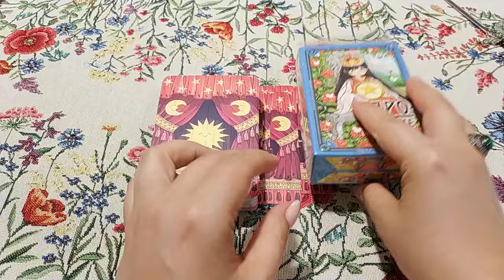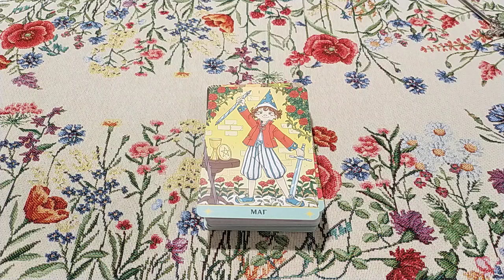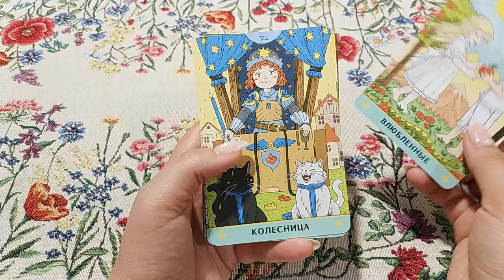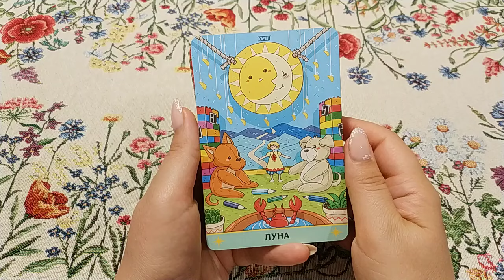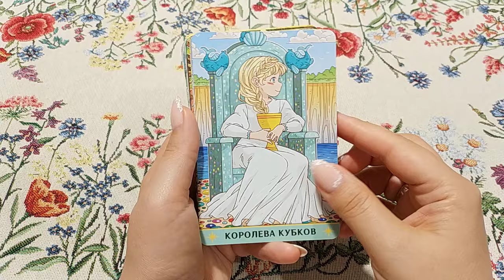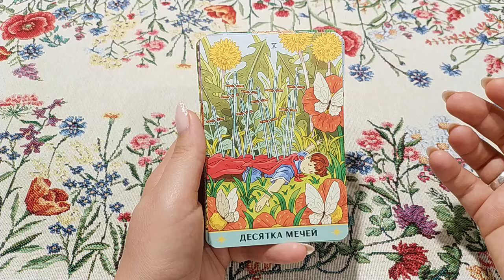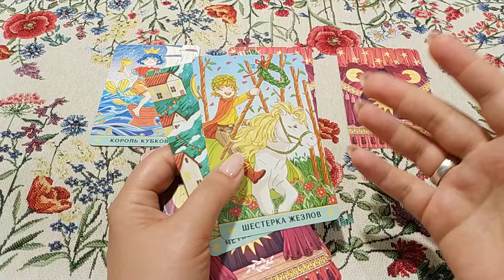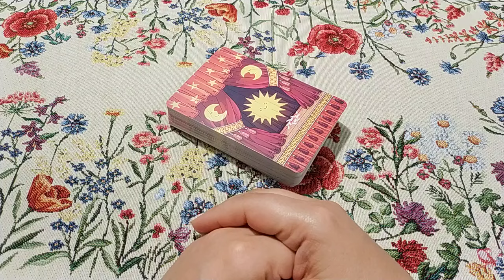Таро Аниме. Ветер цвета индиго. Обзор + совет.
Личную консультация (расклад), магическая помощь, на любом краю Земли, если Вам исполнилось 18. ВК и Фэйсбук электронная почта ВАЖНО: прежде чем писать, ОБЯЗАТЕЛЬНО посмотрите как проходит консультация: Правила получения личного расклада и как получить личный Получение личных ритуалов только после Диагностики Магического негатива.